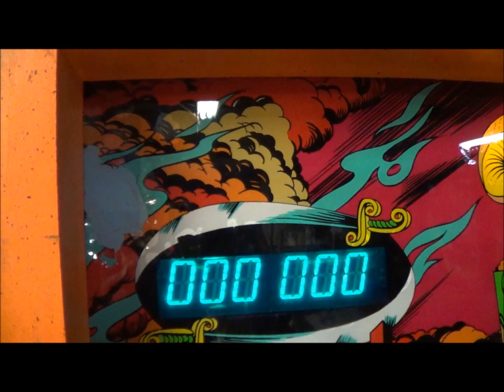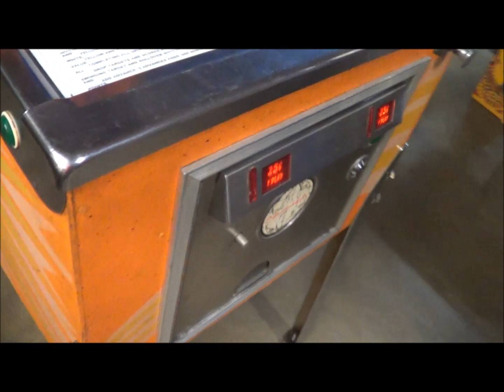SINBAD PINBALL MACHINE - BY GOTTLIEB 1978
SINBAD PINBALL MACHINE - BY GOTTLIEB 1978.  THIS GAME WAS ALSO RELEASED AS A ELECTRO MECHANICAL FOUR PLAYER VERSION AND A TWO PLAYER EM VERSION CALLED EYE OF THE TIGER.